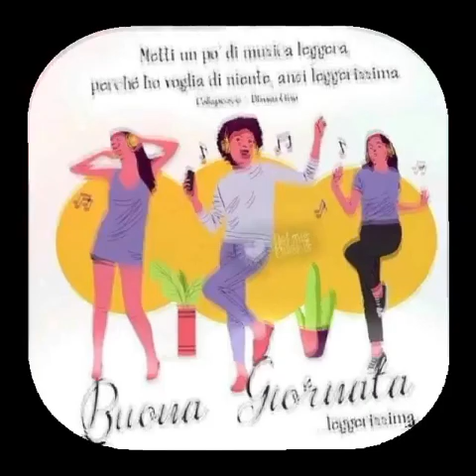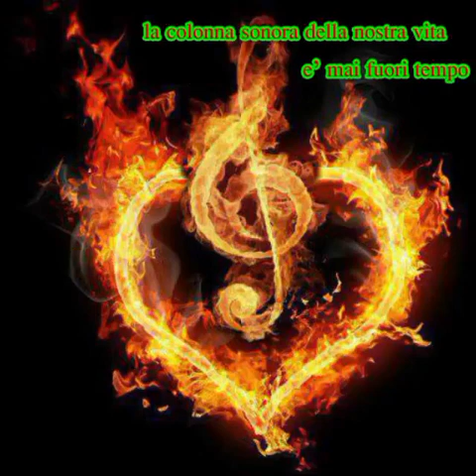Gioia, serenità e spensieratezza…questo è il mio saluto per Tutti gli amici del mio canale .. 🌻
Di ❤️BUONA SERATA!!